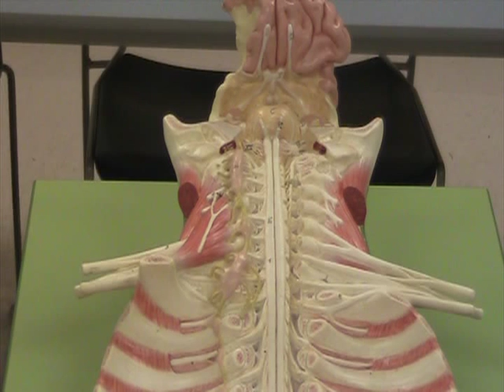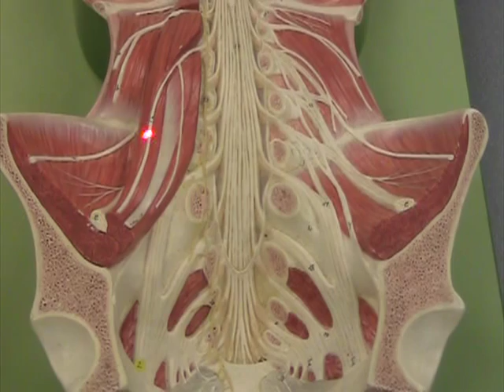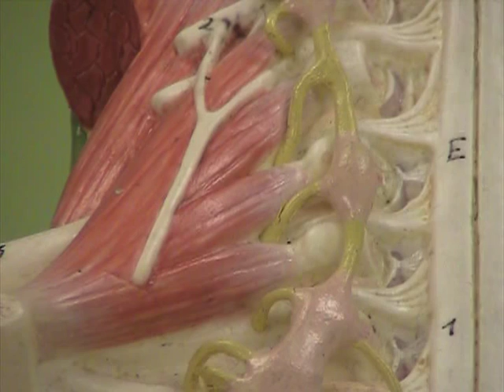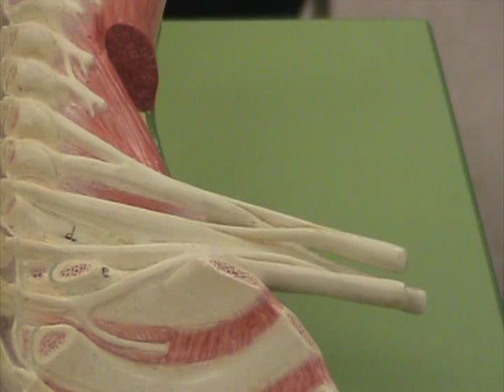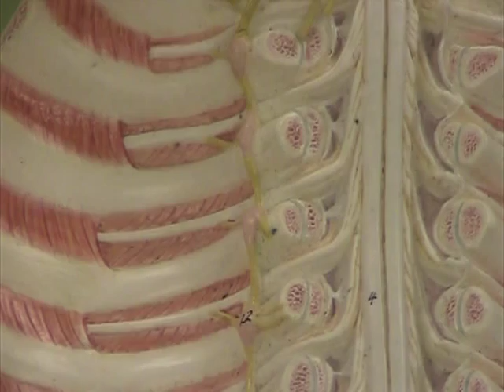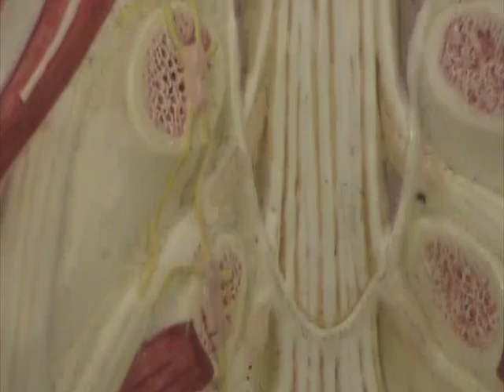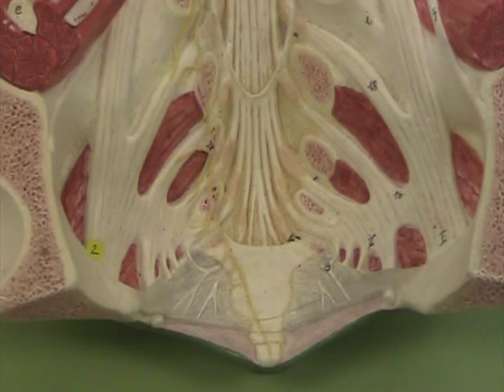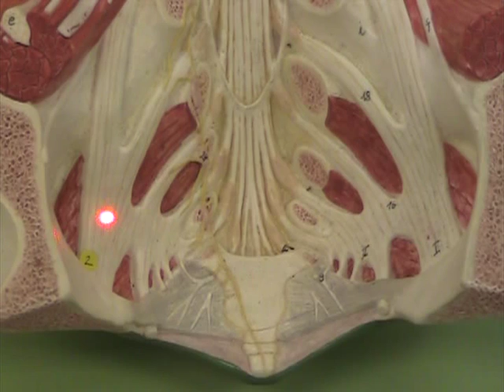Spinal Cord and Spinal Nerve Review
If you really want to see something weird, make sure to check out this model of the spinal cord. Does this thing look like a cat to you? This is a quick review of the Spinal Cord and its nerves. @daprofessa77 TikTok: @daprofessajuju